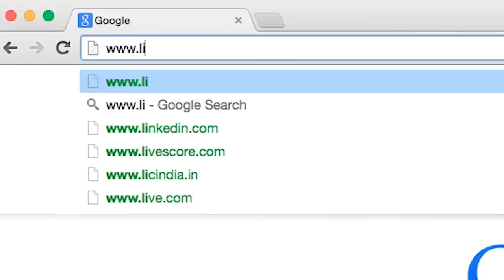Join the Living Century Initiative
Please join the Living Century Initiative. The advisory team for this promotional video was Armine Tokhmakhyan and Lucineh Kassarjian, cameraman Gabriel Bogossian (Birthright Armenia volunteer), final editing Ani Melkonian, voiceover Ani Melkonian and Emil Hashem Minas (Birthright Armenia volunteer). Special thanks to Ara Vartevanian for allowing us to use his song “Elegy” by Arno Babajanyan (derived from Sayat Nova’s “Ashough”). to learn more and get involved!